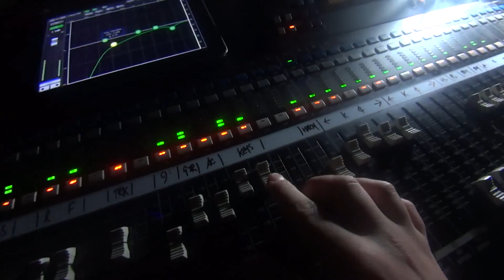"Dont you hold me down" Ho-down! The Borderline, London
Great finale to the Juan Zelada show in London at The Borderline, june 2015. Camera in hand, people are invited to dance along to the final song!